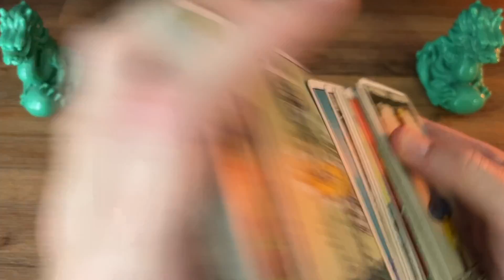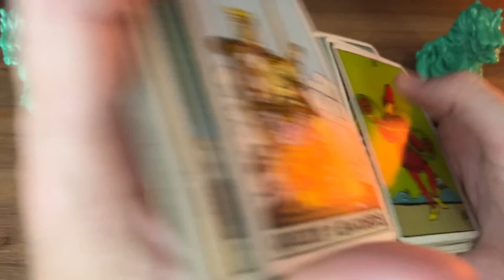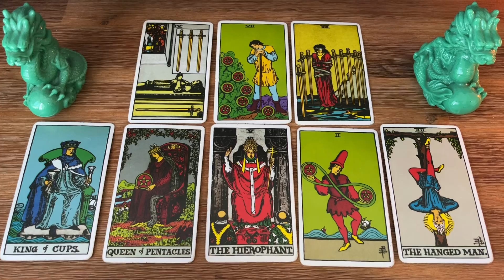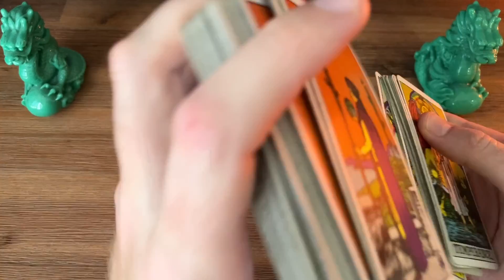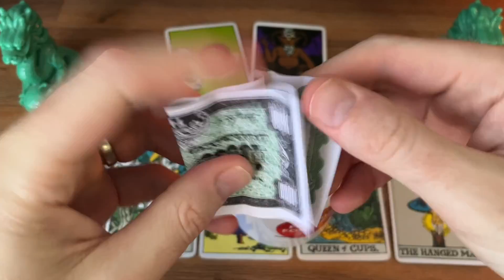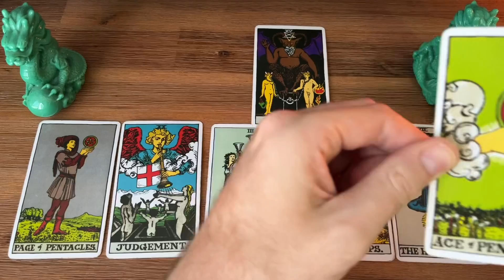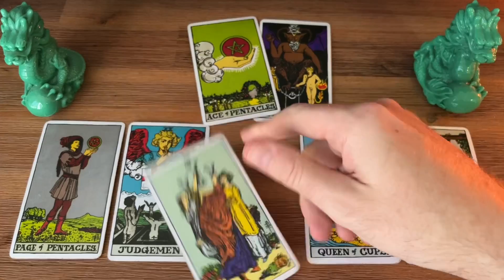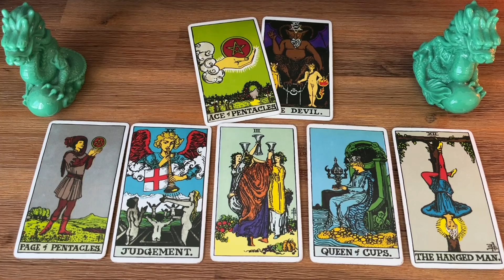FF#553 - Catherine REACTS To Sussexes